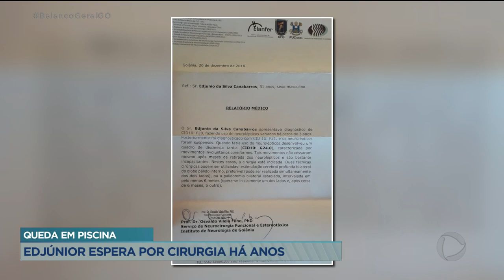QUEDA EM PISCINA: EDJÚNIOR ESPERA POR CIRURGIA HÁ ANOS.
HÁ CINCO ANOS, UM VOLUNTÁRIO DA POLÍCIA MILITAR REALIZAVA O SONHO DE TRABALHAR PARA A CORPORAÇÃO, MAS UM ACIDENTE DURANTE UM TREINAMENTO MUDOU A VIDA DELE PRA SEMPRE. ELE BATEU COM A CABEÇA NA BORDA DA PISCINA E AGORA ESPERA POR UMA CIRURGIA QUE PODE REDUZIR AS SEQUELAS DA LESÃO NA CABEÇA.